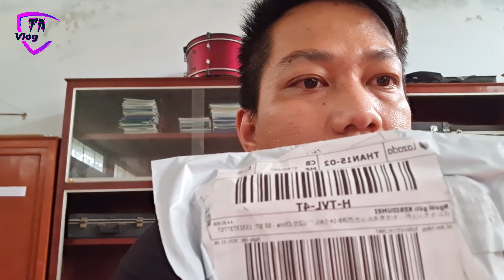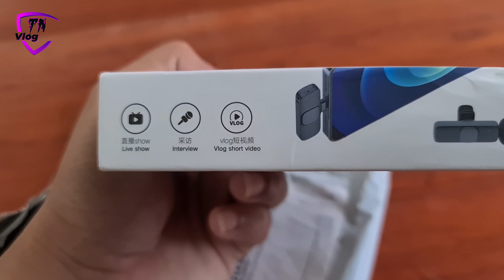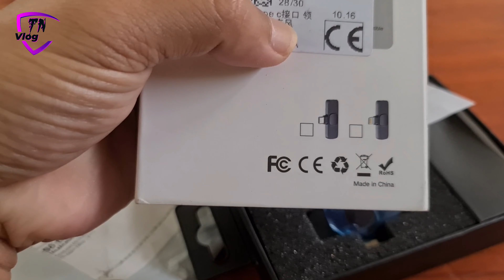Review Micro không dây giá rẻ làm youtube kết nối điện thoại trong tầm giá 200K | Trong Nguyen Vlog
Chào tất cả các bạn đang xem video nha trong đợt sale 11/11 mình có lên Lazada xem thì vô tình bắt gặp 1 con microphe không dây 2.4GHz giá thì cũng ok nên mình có đặt mua
Hôm nay mình nhận được hàng nên mình làm video này cho các bạn xem đối với mình cảm nhận thì chất lượng âm thanh rất tốt nha nên đê đường link cho các bạn cần thì có thể mua

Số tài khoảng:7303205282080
Agribank chi nhánh Vũng Liêm

© Bản quyền thuộc về Trong Nguyen Vlog
© Copyright by Trong Nguyen Vlog 👉 " Do not Reup"